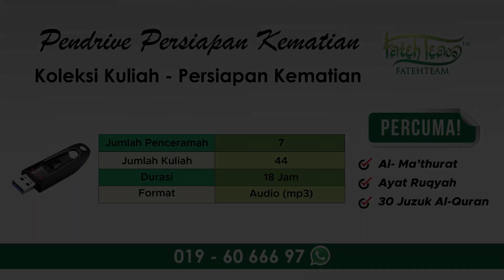Musibah Sebagai Kafarah Dosa - Ustaz Shahrizan Daud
"Dan kami uji mereka dengan nikmat pemberian yang baik-baik dan bala' bencana yang buruk, supaya mereka kembali (bertaubat)."
(QS. Al-A'raf: 168)

Pendrive Persiapan Kematian (Koleksi Kuliah Muhasabah Iman seisi keluarga ),

🍀 fatehteam